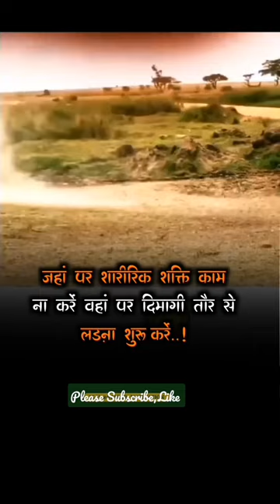☆tiger vs deer deer shorts video tigers shorts video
attitude status video. hrithik roshan and tiger shroff.
tiger shroff short video attitude,
tiger shroff short video action,
tiger video and shorts,
lion and tiger shorts video,
tiger shroff short video comedy,
tiger shroff short video dance,
tiger short video status,
tiger short video song,
tiger short video forest,
tiger shroff short video status,
tiger sound short video,
e tiger,
tiger tiger shorts,
tiger video shorts,
the tiger game shorts,
tiger youtube short,
tiger short film video,
tiger shroff short video fight,
ff viral shorts video tiger gaming,
tiger short hd video,
tiger shroff short video heropanti,
j tiger,
shorts of tigers,
tiger shroff ki short video,
tiger shroff short video love story,
tiger shroff short video movie,
tiger shroff new shorts video,
o tiger,
p tiger,
tiger shroff reels short video,
tiger shroff running
tiger shroff short status video,
tiger shroff short song video,
tiger shroff short video tiktok,
tiger 23,
tiger shorts,
tiger short video video,
x-tiger,
y tiger,
y tiger drawing,
you draw a tiger,
youtube shorts tigers,
1 tiger,
tiger in shorts,
short video of tiger,
tiger shroff short video 2023,
tiger shroff new short video 2023,
2 tiger,
2 tiger fighting,
3 tiger,
3 tiger vs lion,
4 tiger,
4 tiger vs 1 lion,
4 tiger attack,
5 tigers,
5 tiger vs 1 lion,
5 big tigers,
6 tiger,
tiger vs human shorts,
6 tiger vs lion,
7 tiger,
7th tiger,
72 tiger tiger,
72 tiger video,
72 tiger,
8 tiger,
9 tiger,
9 tiger tiger,
lion tiger wolf shorts

deer shorts video,
funny deer videos shorts,
do a deer with action,
a lot of deer,
a deer picture,
is that a deer,
big deer shorts,
deer shorts,
bunch of deer,
funny deer hunting shorts,
videos about deer,
video of deer,
d deer,
do deer,
do a deer video,
deer hunting short video,
song about deer hunting,
funny deer videos,
funny deers,
funny deer short,
short deer hunting videos,
i deer,
i see a deer,
do i deer,
videos of deer fighting,
videos of deer running,
what do deer do,
deer funny shorts,
o deer,
oh look a deer,
oh deer short,
ohh deer,
oh deer meme,
red deer irl,
red deer,
red deer video,
red deer herd,
s deer,
so many deer,
us a deer,
funny videos of deer,
whitetail deer shorts,
what is a deer,
deer short video,
youtube shorts deer hunting,
youtube shorts deer,
1st deer,
shooting 2 deer at once,
2 legged deer,
3 deer stuck together,
closest shot ever on a deer,
3 deer one shot,
4 deer in 10 minutes,
lots of deer,
5 deer stands,
deer hunting shorts,
deer shot shorts,
30-6 deer hunting,
6 point deer,
30 ot 6 deer hunting,
shooting deer shorts,
how big is a deer,
how deer

tiger vs deer shorts video,
tiger vs deer,
tiger vs deer fight,
tiger vs deer hunting,
tiger vs deer run,
baby deer vs tiger,
crazy deer hunting footage,
deer vs tiger,
deer vs tiger fight,
deer kills tiger,
tiger vs deer attack,
tiger hunting deer short video,
tiger vs deer fight to death,
killing deer shorts,
lion vs deer,
4 tiger vs bear